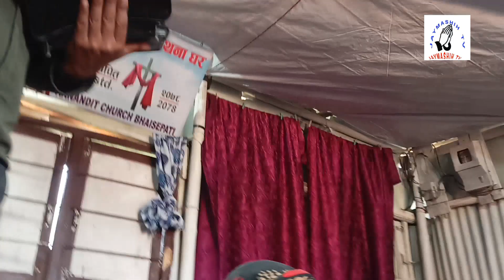उद्धार पाएर एउटा इसाईको सुधार हुन अत्यावश्यक छ।Kancha Lama|JAYMASHIH TV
AFTER SALVATION WE NEED SPIRITUAL GROWTH
KANCHA LAMA
JAYMASHIH TV